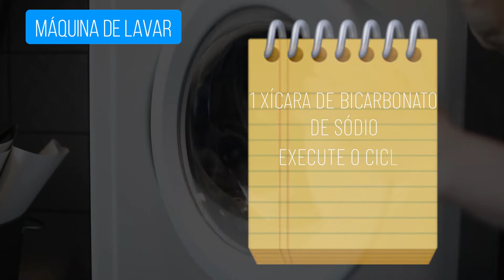7 Truques de Limpeza Que Vão Surpreender Você!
A maioria das pessoas usa sprays e produtos de limpeza industrializados para limpar suas casas e garantir que tudo esteja impecável.

No entanto, certos utensílios domésticos naturais e cotidianos podem limpar tão bem se você souber como usá-los!

Neste vídeo, compilamos uma lista dos melhores truques de limpeza que economizam tempo e dinheiro.

Então chega de enrolação e vamos para a lista.

►►Conclusão

Como facilitar a faxina? Essa é uma dúvida recorrente de milhares de pessoas.

Nesse vídeo, selecionamos as principais técnicas para limpar os móveis e a casa mais rápido, sem gastar com produtos industriais.